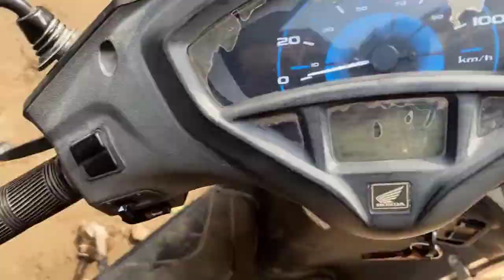Best Tiles Shop In Patna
Confusion Inside Tiles Shop / Tiles Shopping

Hey Guys So I Went To Tiles Shop For Tiles For New Floor Hope You Guys Liked This Video.